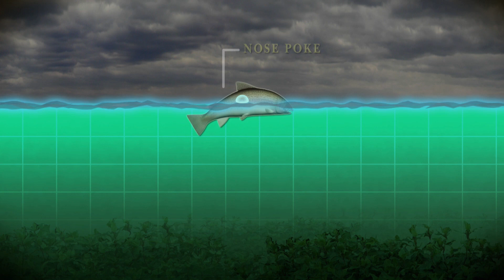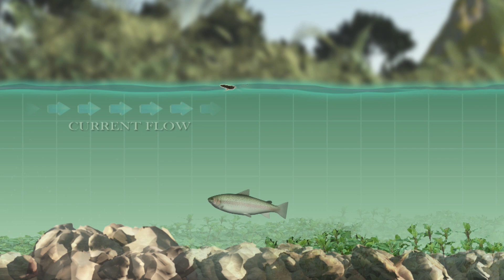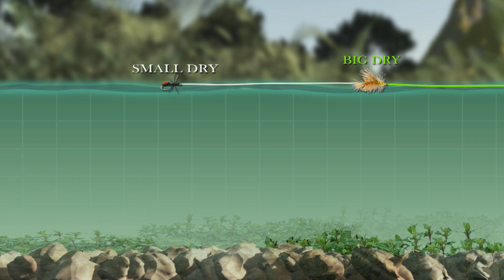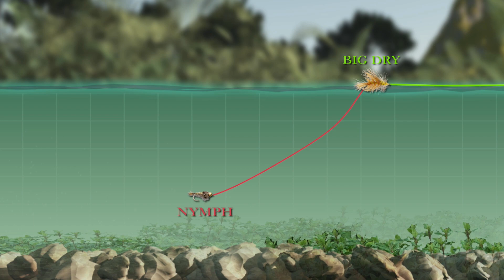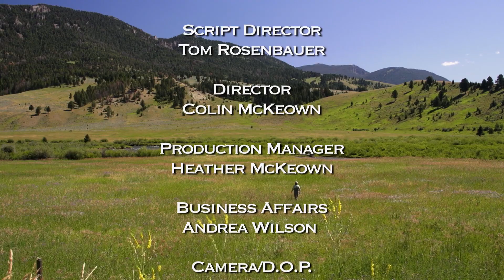Dry Flies & Emergers - How To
Dry fly fishing is visually exciting and is motivates many people to begin fly fishing. However, doing it right is not easy and it can be frustrating if you don't know some basics. Host Tom Rosenbauer covers all the essentials of dry fly fishing which will help you to become more effective on the water.